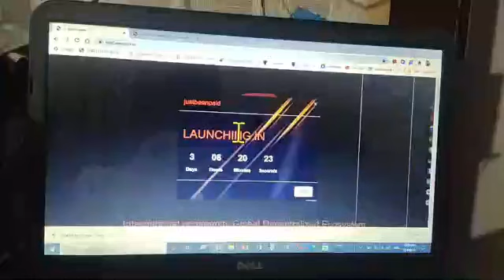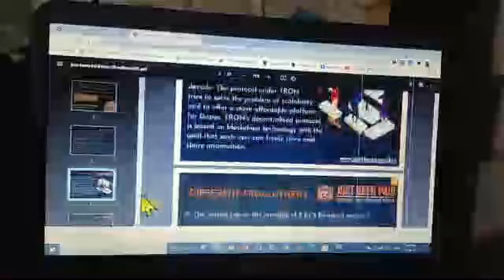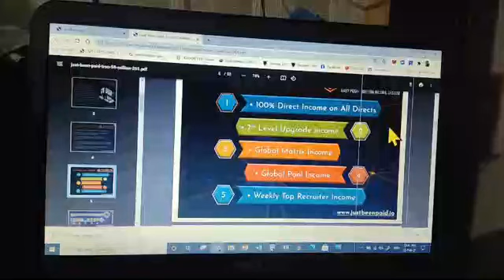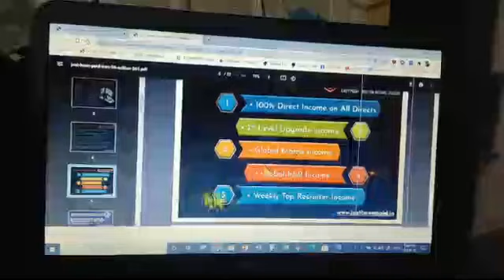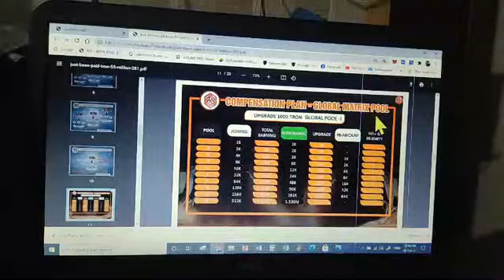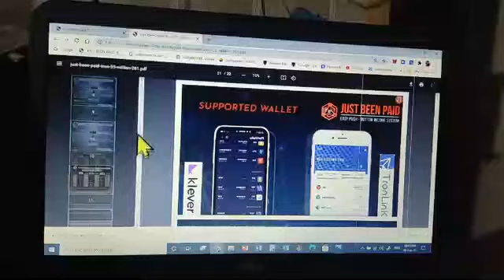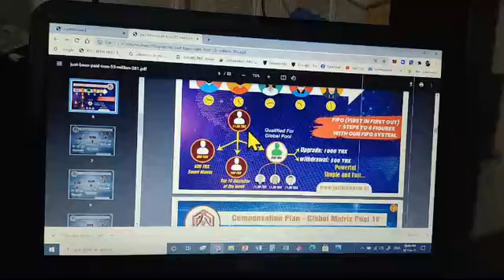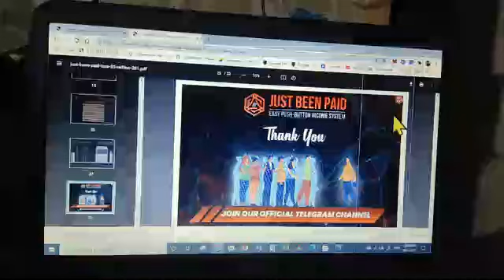Just Been Paid Count Down Started | Launch 6 feb 2021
Count down started. 💥💥
Earn 100 million trx 💥 with auto global pool system AI based. 🌀
Book your top position in pre launch ✔ 👇
JBP Official update
chance to make 100 Million...